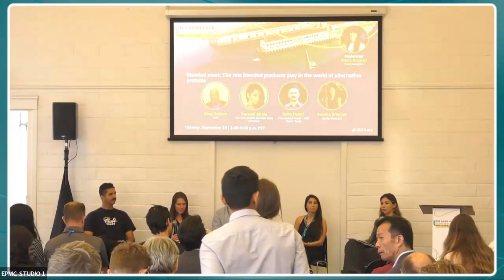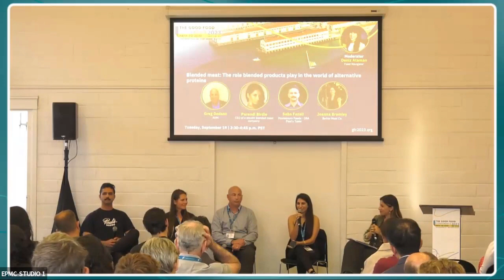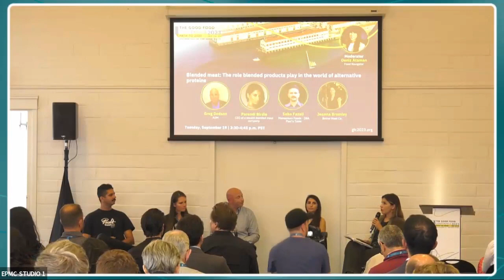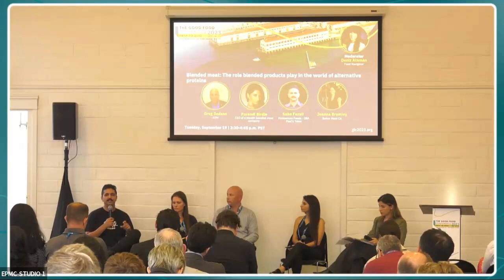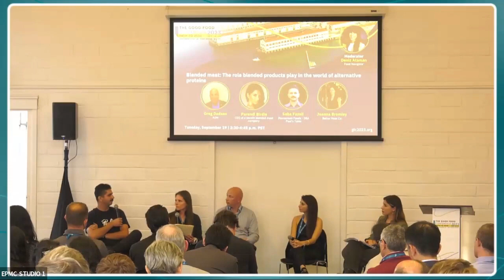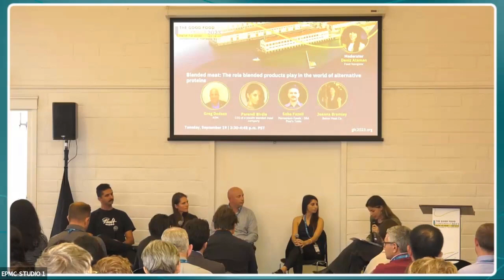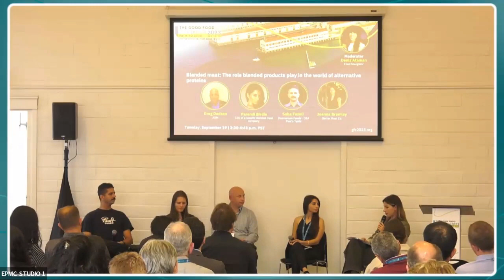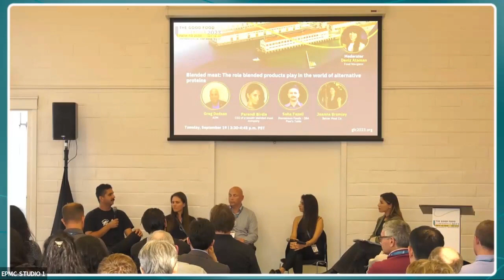Blended meat: The role blended products play in the world of alternative proteins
Blended meat—products made with a mix of conventional animal and plant protein—may play an important role in diversifying protein production. Large meat companies and startups alike are exploring blended meat products in a variety of formats—from conventional meat mixed with vegetables to plant protein mixed with small amounts of animal fat.

Join us for a panel discussion with industry leaders where we’ll cover the current state of blended meat, opportunities to reach more consumers, and the potential that blends have to impact our food system.

Speakers:
Deniz Ataman, Deputy Editor, Food Navigator (moderator)
Greg Dodson, Vice President, Savory, ADM
Parendi Birdie, Founder and CEO of a stealth blended meat company
Saba Fazeli, Co-founder and CEO, Momentum Foods - DBA Paul’s Table
Joanna Bromley, Co-founder and Executive Vice President of Finance, Better Meat Co.